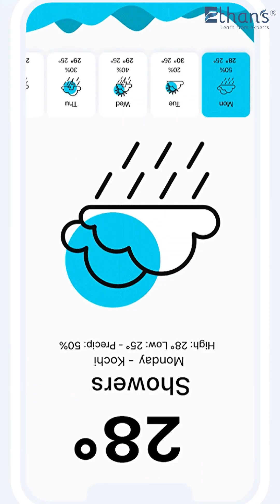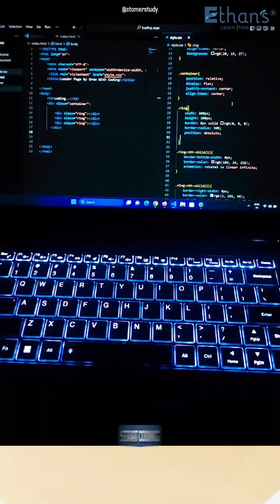Python Projects Ideas for Your Resume | Beginners to Advanced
Want to level up your Python skills and build something cool?
Whether you’re a beginner or looking to sharpen your skills, building projects is the key to mastering Python! Let’s talk about five fun projects that’ll supercharge your learning.
1. To-Do List App – Create a simple yet powerful app where you can manage tasks. This project teaches you about handling user input and data storage.

2.  Weather App – Fetch real-time weather data from an API and display it beautifully. Learn how to work with APIs and JSON data!

3. Number Guessing Game – Build a fun game where the user has to guess a random number. This project strengthens your logic and control flow skills.

4. Chatbot – Create your own chatbot using Python libraries like NLTK. Explore AI and natural language processing in a fun, interactive way!

5. Web Scraper – Build a scraper to extract useful data from websites, like news or weather. Master the art of web scraping with Beautiful Soup!

These projects will make you a Python pro in no time! Start coding, and you’ll not only learn Python but also build projects that stand out.